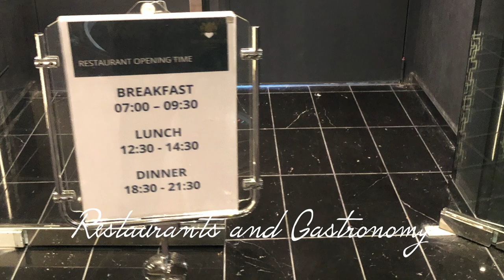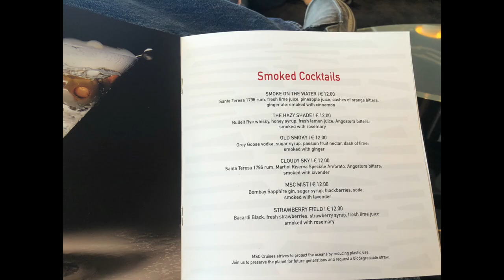Cruises Ship Gastronomy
Gastronomy, a brief overview of all the restaurants (food on a Cruises Ship), bars, cafes and restaurants ala card on the Cruise Liner MSC Meraviglia especially for our subscribers!